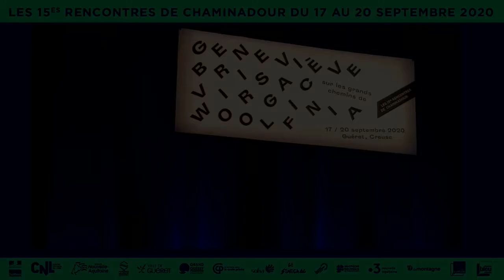"De Virginia à Emily", par Marie Cosnay / Rencontres de Chaminadour 2020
Samedi 19 septembre 2020 / 14 h

De Virginia Woolf à Emily Brontë...

Marie Cosnay est écrivaine, traductrice de textes antiques. Elle a récemment publié IF (L’Ogre, 2020), Les Enfants de l’Aurore (Fayard, 2019), Voir Venir. Écrire l’hospitalité avec Mathieu Potte-Bonneville (Stock, 2019), Vie de HB (Nous, 2016), Jours de répit à Baigorri (Créaphis, 2017) et Éléphantesque (Cheyne, 2018). Les Éditions de l’Ogre ont également publié Cordelia la Guerre (2015) Aquerò (2017) et Épopée (2018). Marie Cosnay a reçu le Prix Nelly Sachs et le Prix Bernard Hoepffner pour sa traduction remarquée des Métamorphoses d’Ovide (L’Ogre, 2017).